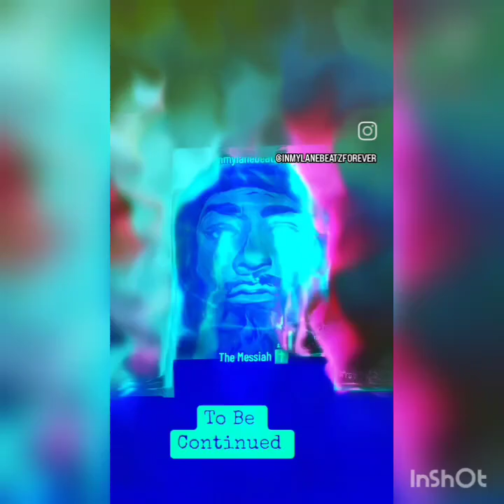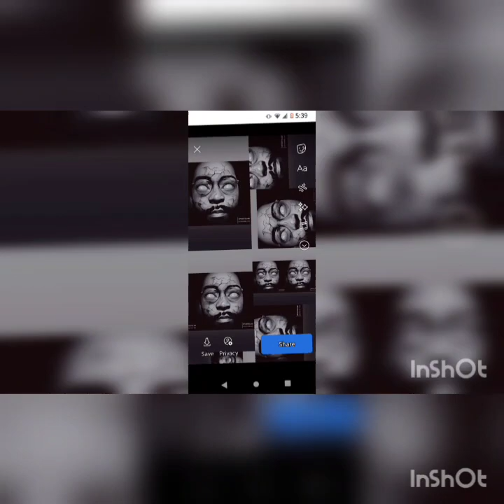Legion of Doom Type Beat X Produced by Inmylanebeatz 💨